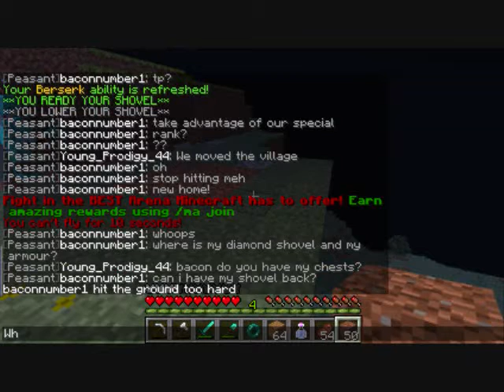Minecraft Server City Building Episode 12